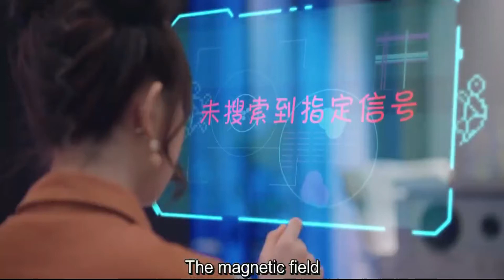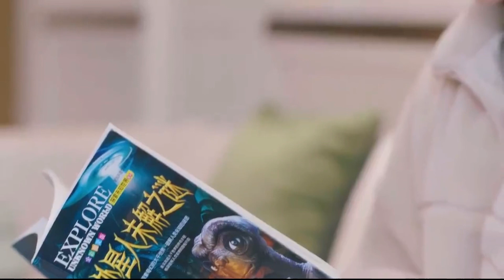EP 24 | My Girlfriend Is An Alien Season-2 Explained In Urdu/Hindi | Chinese Drama | Love Story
My Girlfriend Is An Alien season 2 Episode 24 Urdu and Hindi explanation.
My Girlfriend Is An Alien season 2 Urdu and Hind explanation with subtitles, Chinese Drama Explained In Urdu and Hindi.

lots of  ❤️